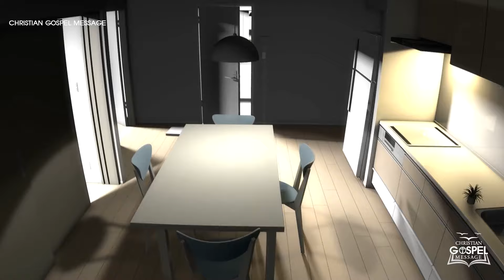Warning Americans Who Live There, Tomorrow, Quickly Move, It Will Split In Two - St Michael